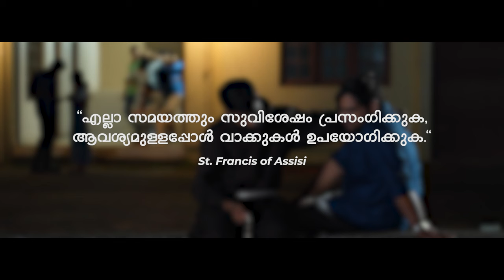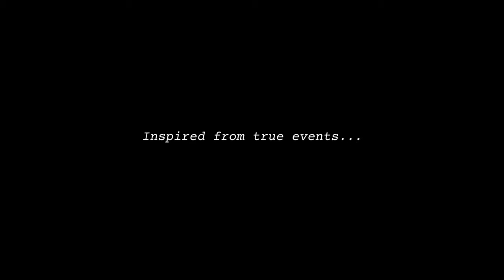AVAN NADANNA VAZHIYE | അവൻ നടന്ന വഴിയേ | AWARD WINNING MALAYALAM SHORTFILM | SMYM ANAKKAL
Production : SMYM Anakkal
Producer : Joby Kallampally
Director : Reynold Jose
Screenplay : Alan Tom , Dominic Itty
DOP & Edit : Jerry Pulickan
Art Directors : Joe Tom, Thomas John, Kevin Roy
Line Producer : Amith Julian
Co-Producer : Allen Mathew, Mathews Joseph, Joseph Joseph, David Babu, Alphin Tom
Executive Producer : Jibin Antony , Davis Jose
Associate Directors : George John , Alen Thomas
Associate Cinematography : Deepak Francis
Production Coordinator : Jackson George
Post Production Producer : Jewel Antony, Tijo K Thomas, Antony Abraham
Transportation : Jose K Joy, Justin Shaji